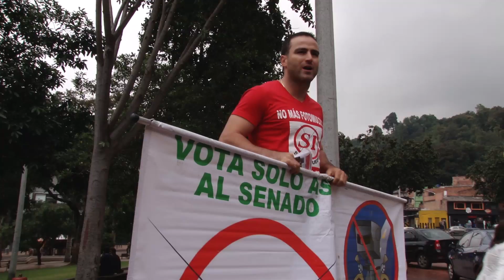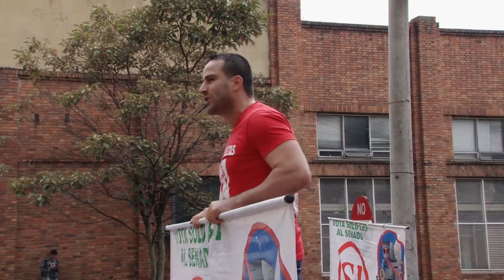Hernán Echeverri y sus dotes de culebrero